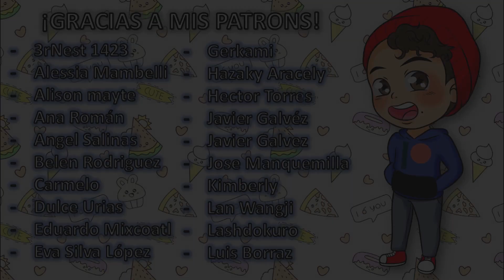¿WEI WUXIAN ESTÁ DETRÁS DE ESTO? || MO DAO ZU SHI 2 || Reacción episodio 2